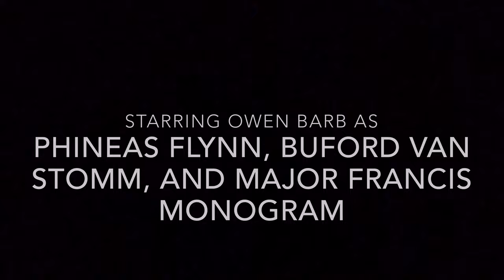Phineas and Ferb: Serum Boyz - Parody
Phineas and Ferb: Serum Boyz

Starring:
Owen Barb as Phineas Flynn, Buford Van Stomm, Major Francis Monogram
Andrew Sadecki as Ferb Fletcher, Dr. Heinz Doofenshmirtz, and Carl Karl
Kya Barb as Candace Flynn and Isabella Garcia-Shapiro
Annalew Barb as Linda Flynn-Fletcher

Written by: Andrew Sadecki, Kya Barb, and Owen Barb
Directed by: Andrew Sadecki
Costumes by: Owen Barb and Kya Barb
Cinematography by: Kya Barb, Owen Barb, and Andrew Sadecki
Edited by: Andrew Sadecki

“Today is Gonna be a Great Day - Theme Song to Phineas and Ferb (Cover)”
Original Song by: Bowling For Soup
Cover Performed by: Andrew Sadecki and Owen Barb
Cover Produced by: Andrew Sadecki

Original Song by: GM B